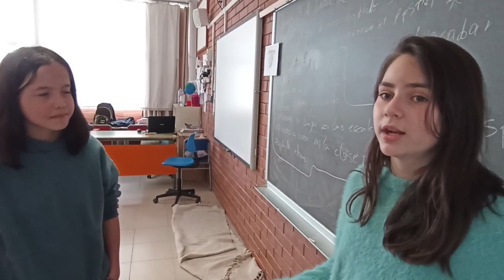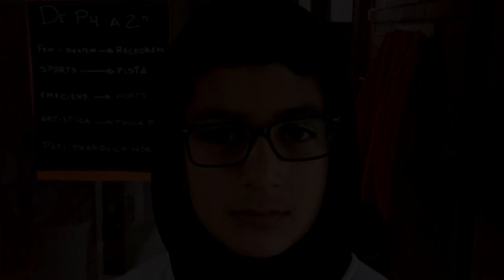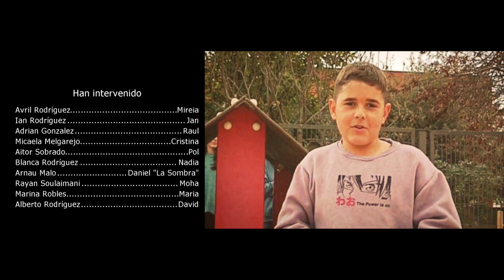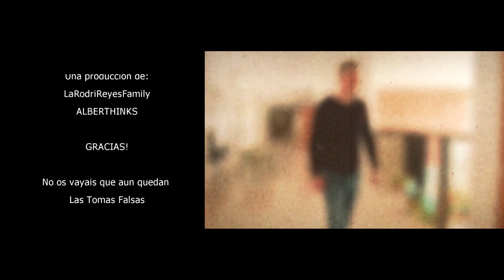La Lección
Nuevo corto de LaRodriReyesFamily, el cual esta vez trata de denunciar a nuestra manera, una lacra social como es el Bullying, desde un punto de vista misterioso y desenfadado, gracias a unos pedazo de actores que aun siendo pequeños en edad, han demostrado ser grandes en ilusión y ganas de hacerlo bien y de ahí el resultado, que esperamos que os guste.